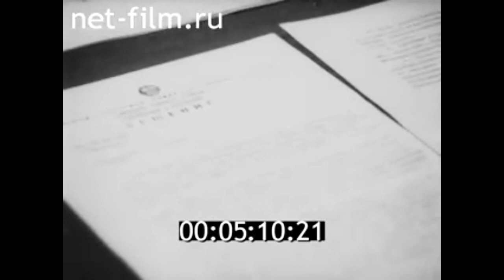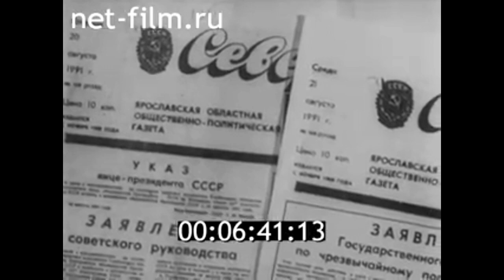1991г. Ярославль. 20 августа